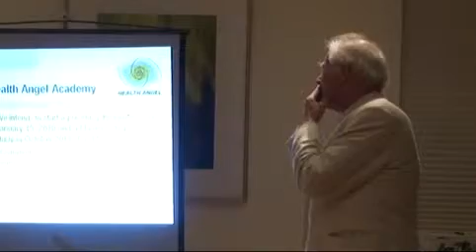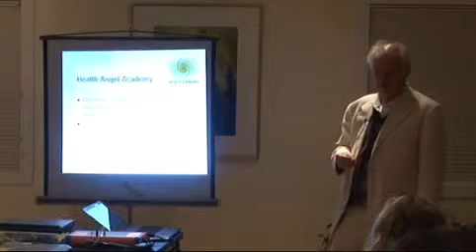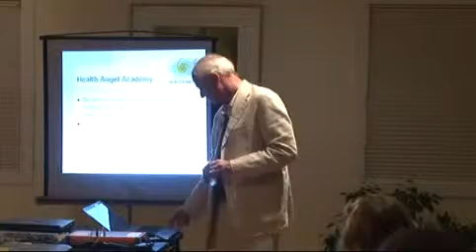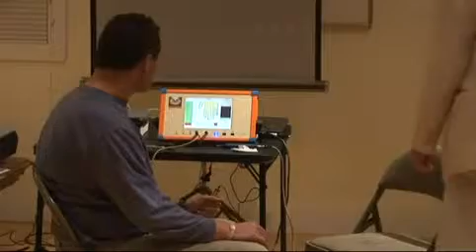Part 8 An Introduction to Biophoton Therapy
All about Biontology / Biophoton Light Therapy.  Certified Biophoton Light Practitioner